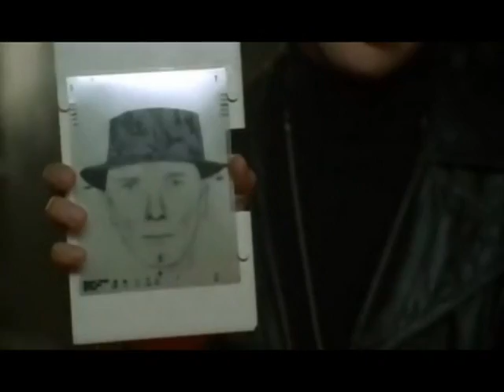John Doe Tribute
John Doe is a psychopathic serial killer obsessed with the seven Deadly Sins of Christianity, and he kills his victims in symbolic murders representing in an attempt (at least in his own mind) to remind the world about the inevitability to avoid these sins. His insanity is based on fanaticism and obsession but did little to damage his knowledge; in fact, his madness may have added to it as he is portrayed as a twisted mastermind who is comfortable with toying with the authorities. Doe particularly seems to enjoy playing games with the film's protagonists, Detective David Mills and Detective William Somerset, in a similar fashion to killers such as Jack the Ripper. John had a bad childhood which became a major factor of his crimes. He suffered headaches because of the many shock treatments he endured. As he got older John's mom often beat him with a spoon, belt, or her fist, which would cause John's nose to bleed. John, now a grown man with a wife, found her cheating on him; John never had children because his wife was unable to so he never touched her. He had a normal job until he had a disagreement with is boss about the handling of the company that John worked for and he was then fired. John visits his mother at the same home he lived as a child and teen years found out his mother was burning his belongings she tells him he was going to hell for his sins. John's mom was caught on fire while she was burning John's stuff John found a key and left while his mother burned to death. John use the key for a box where it contain the book of the Seven Deadly Sins this started his murderous crimes. he is played by Kevin spacey